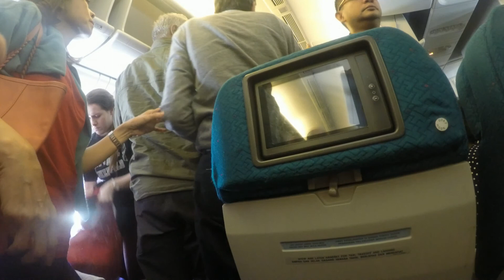Our New Zealand Escape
Random shots taken from my GoPro compiled into one video. Enjoy !